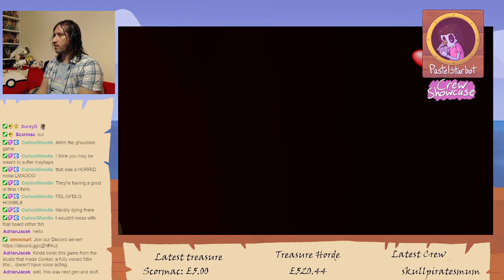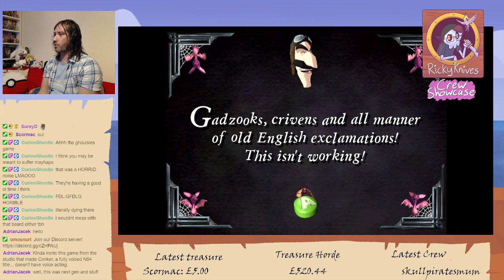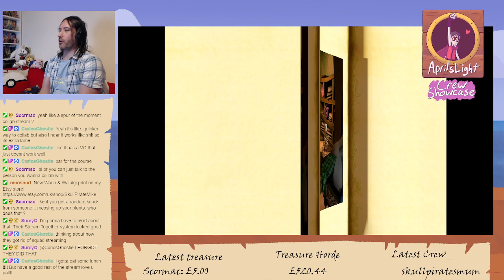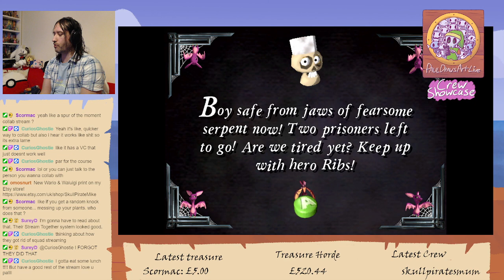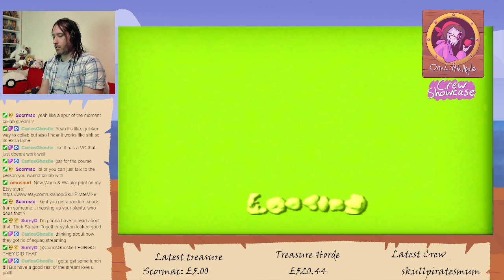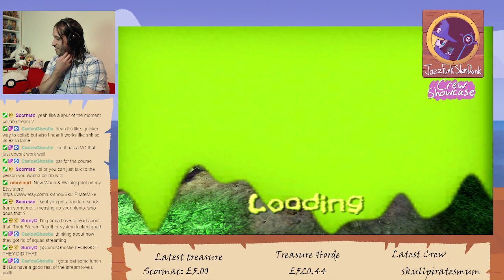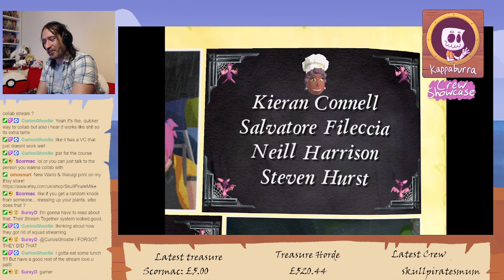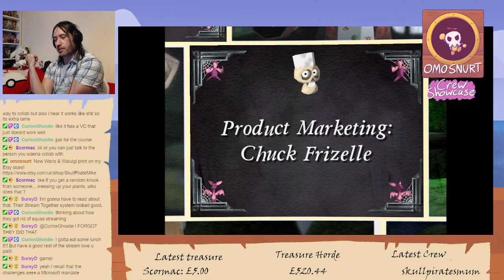Grabbed by the Ghoulies (Part 2) - The SkullPirateMike Rare Marathon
This year's summer marathon is games by Rare! This stream is Grabbed by the Ghoulies!